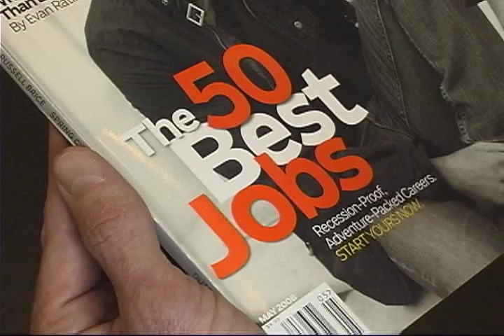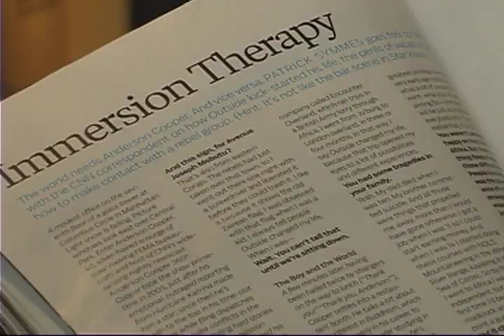NOLS Outside Magazine top places to work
The National Outdoor Leadership School (NOLS) has been honored by Outside Magazine as one of the top places to work.  CNN Journalist Anderson Cooper graces the cover and has ties to the Lander, Wyoming based school.  Cheryl Lee reports.